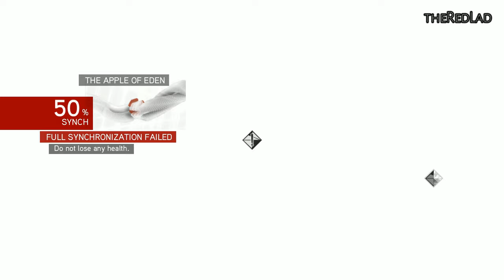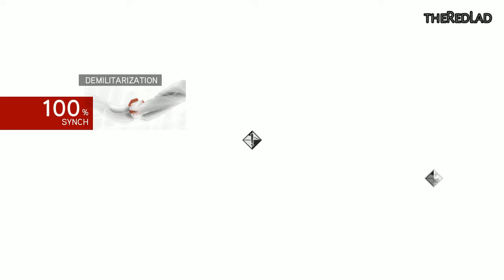Assassin's Creed-Brotherhood : The Borgia [Sequence 8] {Walkthrough/Gameplay}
Sequence 8 : The Borgia
[No Commentary]

IGN Review :
Assassin's Creed II is definitely one of my favourite games of the last 12 months. It was a meaty gaming meal that took several steps towards fulfilling the promise of the original, with new mechanics, more variety in gameplay, and an alluring new setting: renaissance Italy. It was a big leap, in other words: a worthy sequel in all regards.

Brotherhood, on the other hand, will have a slightly harder time proving its worth. Rather than moving to a new time period, it continues directly on from the events of Assassin's Creed II, only with the action shifting almost entirely to Rome. Like previous titles, there's also a modern-day component. The game is once again framed by the on-going battle between the Templars and Assassins, and players are actually assuming the role of Desmond, who lives in the present day and is able to experience the memories of his ancestor Ezio using a device called the animus. The game cuts between the two time periods but the bulk of the gameplay occurs in renaissance Rome.

Ubisoft Montreal has stressed that Brotherhood has a number of innovations and evolutions designed to keep the experience fresh, and we can certainly tell you that there's easily as much content here as in Assassin's Creed II, but will it be enough to really help this title distinguish itself from last year's stellar outing? Let's find out.

After confronting Rodrigo Borgia and having his mind blown far beneath the Vatican at the end of Assassin's Creed II (and no, that's not a euphemism), the story picks up with Ezio ready for some well-earned R&R. It's not to be. Cesare Borgia – Rodrigo Borgia's son – is ticked off, and mounts a full scale attack on the assassins. The villa in Monteriggioni is destroyed and Ezio loses everything. Yes, after 20+ hours working towards all that bad-ass armour and weaponry, it's lost in a moment and players must begin again. Such is the fickle nature of videogames.

In any case, Ezio travels to Rome determined to take his revenge against Cesare. The city is divided into 12 districts, each of which is overseen by a Borgia tower, representing the Borgia's control of the area. As long as the tower stands, soldiers are out in force, shops remain closed and the people oppressed. Ezio is then able to renovate blacksmiths, banks, stables and more, and these all add to his income, in much the same way renovating Monteriggioni did in the last game. The more shops that are open, the more items will be available and perks Ezio will get. For instance, the more tailors you have, the more pouches for carrying knives and other items will be available, whereas the more banks are open the more money Ezio can store before his account is full. Each defeated tower also opens up an assassin apprentice slot, but more on that later.

It's important to note that while the Borgia towers are a key element of the game's structure, they're not actually central to taking down Cesare. You can actually finish Brotherhood without destroying all the towers. Instead, they're about earning income, unlocking items, gaining apprentice assassins and reducing the presence of Borgia guards across the city. By destroying a tower, players can make missions in that region easier for themselves by ensuring there'll be less guards around. How to get to each Captain? Well, that's up to you. Each tower is surrounded by a compound where the guards are on high alert, so it's up to players to work out the best path to the Captain. Easier compounds allow astute players to clinically execute the Captain with little-to-no danger, while more difficult ones will inevitably result in a huge confrontation, or have a more difficult path to the end goal.

As fans of open-world games would expect, a lot of the player's time will be occupied with missions and activities that don't necessarily advance the plot. It's easy to get sidetracked for hours finding treasure chests, taking on assassination contracts, doing missions for the various guilds or trying to level up your relationship with them, exploring the world or climbing landmarks like the Coliseum. Subterranean environments return too, in the guise of Sons of Romulus missions. These make for a nice change of pace, as the focus is very much on movement puzzles over combat.